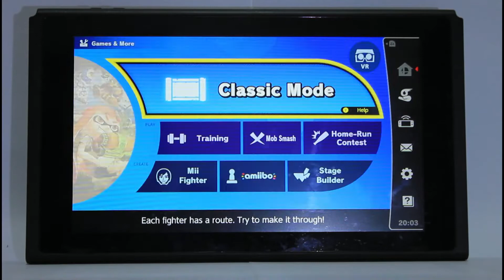Playing Classic Mode as Robin - Super Smash Bros Ultimate